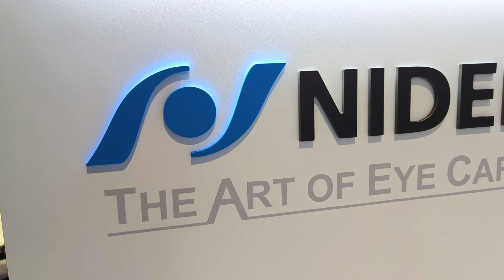AAO 2024 Show Specials at NIDEK Booth 5208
NIDEK is proudly exhibiting at AAO Expo booth #5208 and we're showcasing a wide range of our latest all-in-one, diagnostic equipment and ophthalmic laser systems available for you to demo.

NIDEK USA is offering special AAO pricing on select equipment during the meeting, so please stop by our booth to learn how much you can save while also improving your office efficiency!

- SLO and SLO/OCT (NEW!)
- Microperimeter
- Specular Microscope
- Ultrasound
- Auto Fundus Camera
- YAG and YAG/SLT Lasers
- Green: Laser Photocoagulator/Scan Laser Photocoagulator
- Yellow: Laser Photocoagulator/Scan Laser Photocoagulator

Note: AAO 2024 special pricing is available only for U.S. customers and expires on 10/31/24.